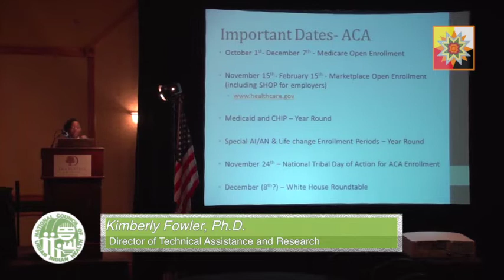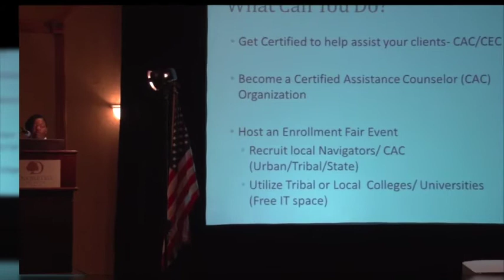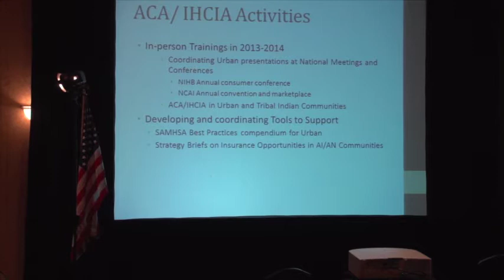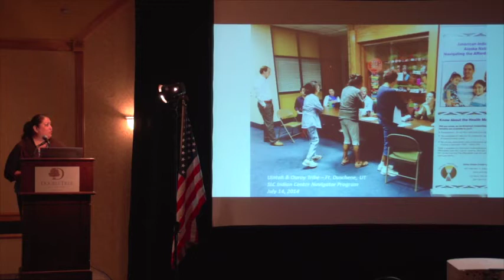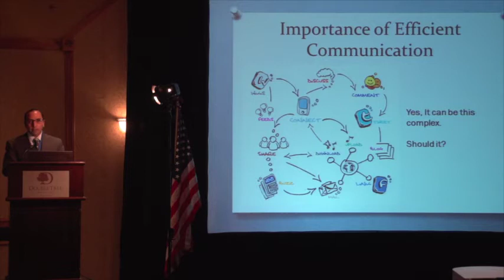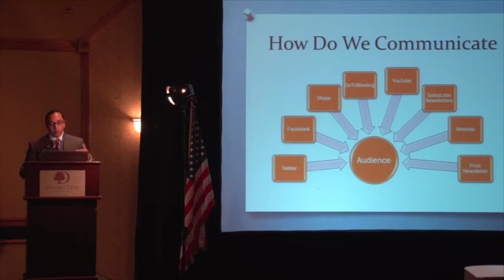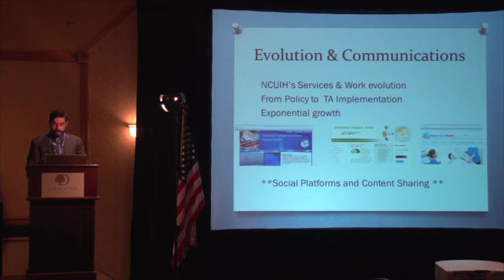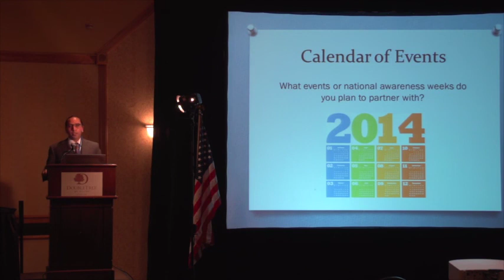Affordable Care Act and Communications update at NCUIH's 2014 Annual Leadership Conference